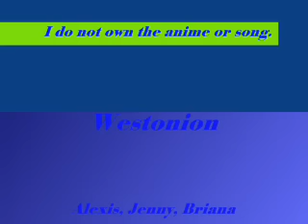Kodocha Sana and Akito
This is my 2nd youtube video! I hope u all like it!
I made this for all my friends at Canyon View Acadamy.
                         happy happy monkey monkey lucky lucky!